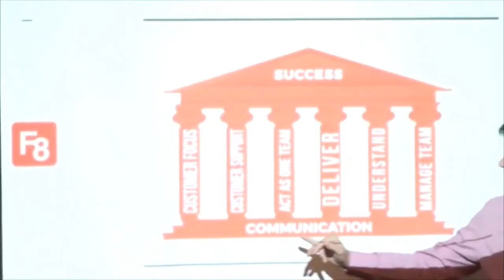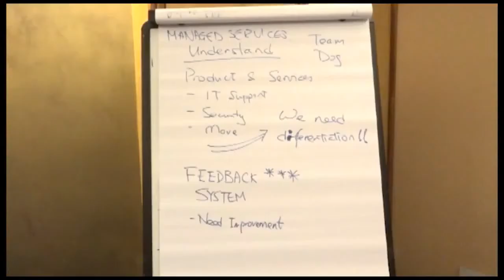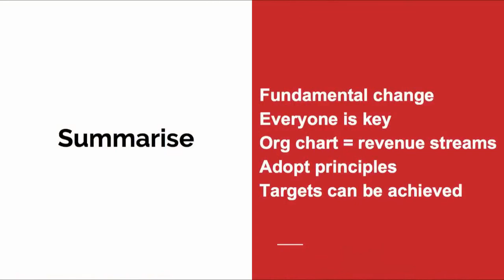CFO Presentation Video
Short video of Trevor Blatchford engagement with the Function 8 team.